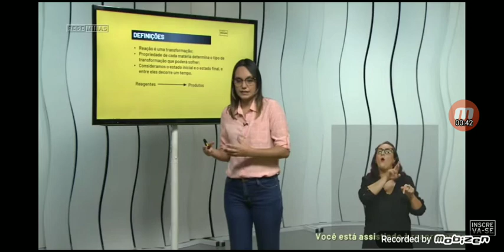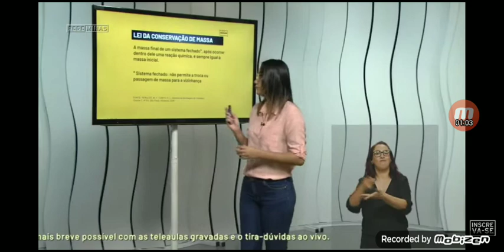A melhor aula de QUÍMICA de TODAS (desculpa postar aq) 😁😄👩‍⚕👩‍🏫👩‍🔬